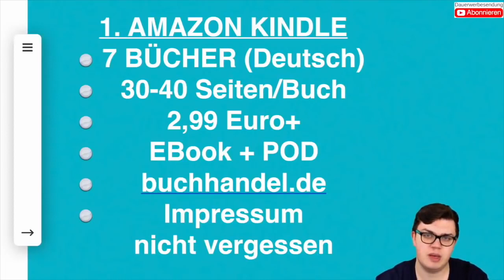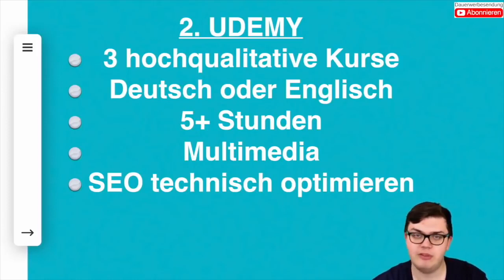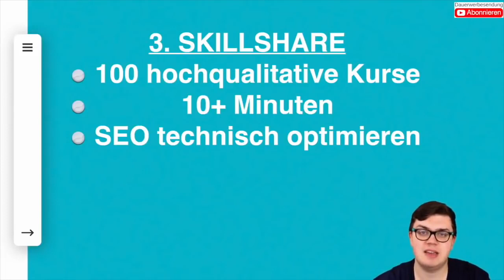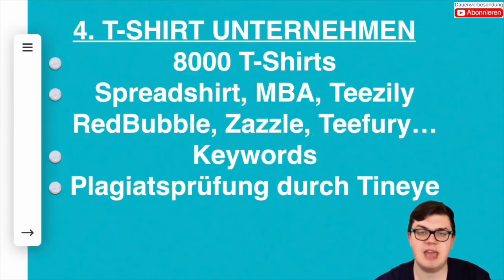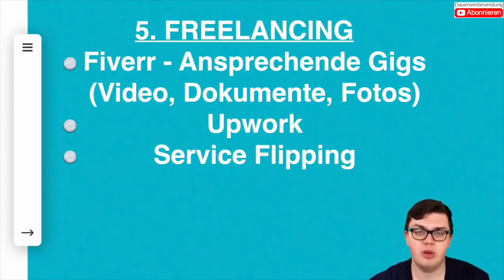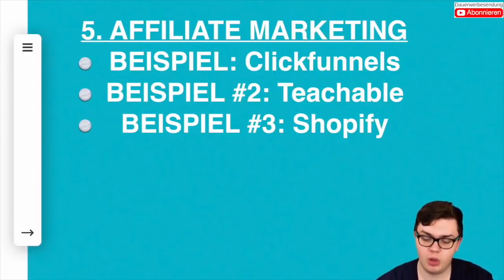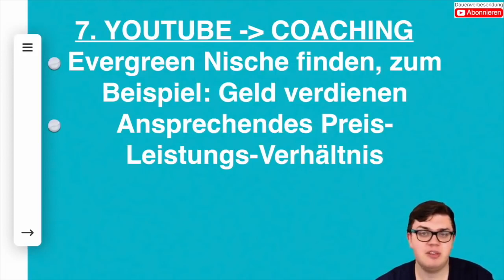2000 Euro mit Digitalen Produkten im Monat verdienen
Wie kann man mehr Geld mit digitalen Produkten verdienen? In diesem Video zeige ich dir meine besten Strategien um online Geld zu verdienen.